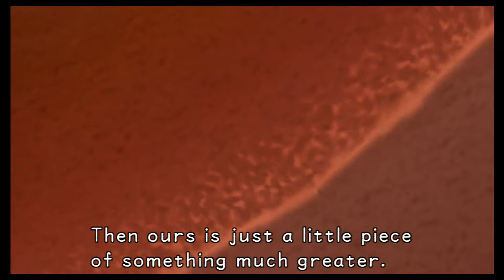Kingdom Hearts Playthrough Part 2 (BTG Plays)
Stryker and Bug continue on their journey in Kingdom Hearts with Part 2. We all hope you enjoy!